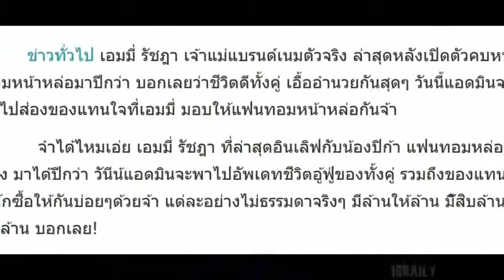เกิดมาเพื่อเปย์! ส่องแบรนด์เนมมหาศาล ที่ เอมมี่ รัชฎา ซื้อให้ แฟนทอมไอดอล ทุ่มทั้งรักทุ่มทั้งเงิน!